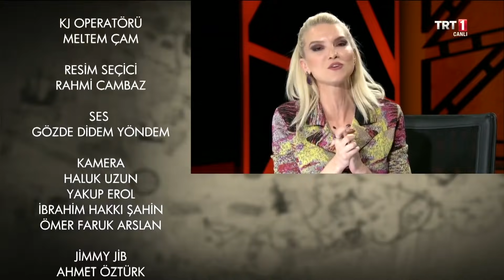Pelin Çift ile Gündem Ötesi 181. Bölüm - Antarktika'nın Sırları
GündemÖtesi’ne Antarktika bilim seferi’ne çıkan Türk ekibi konuk oluyor…
Antarktika’nın zorlu koşullarında hangi çalışmalarda bulundular, nelere şahit oldular?
Buzullar milyonlarca yıl öncesine ait hangi sırları muhafaza ediyor?
Antarktika dünyanın geleceğinde neden kritik öneme sahip?
Antarktika’da hangi ülkelerin, neden üsleri var?
GündemÖtesi, Çarşamba gecesi Diriliş’ten sonra TRT1’de!